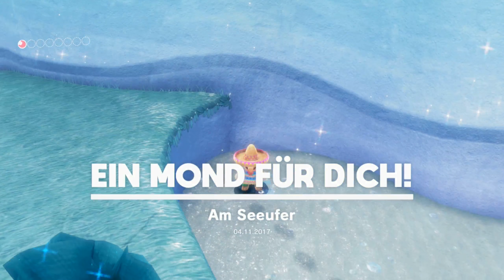Super Mario Odyssey Seeland - Am Seeufer